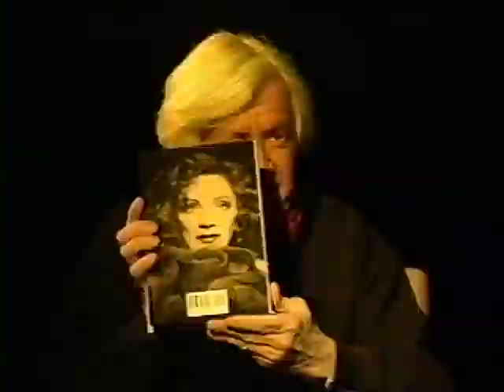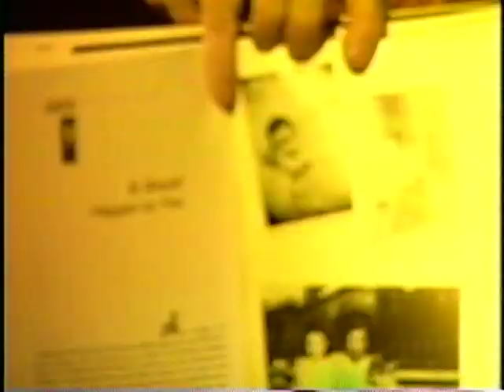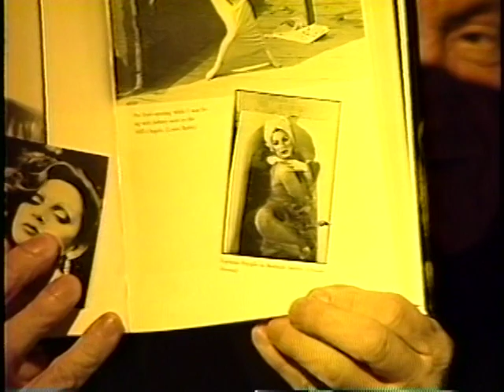Barbara Bain Pt.2 Holly Woodlawn on Skip E. Lowe 1992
Holly Woodlawn (1946–2015)
Actress |
Known for Scarecrow in a Garden of Cucumbers (1972), Women in Revolt (1971), Trash (1970), Alibi (2007)